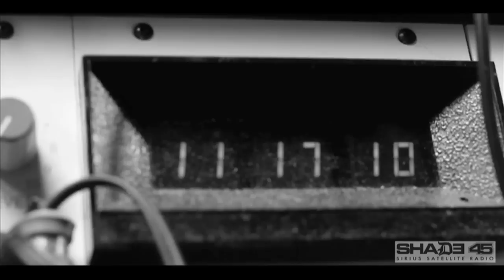DJ Caesar Breaks Yahzilla for Pete Rock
After Pete Rock co signed Yaya's "Facade"!! Ya was inspired to make Yahzilla & I had to play it for Pete Rock check it!!